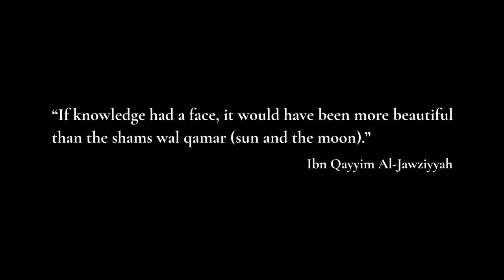Emirate’s jewelry company. Beautiful brand video